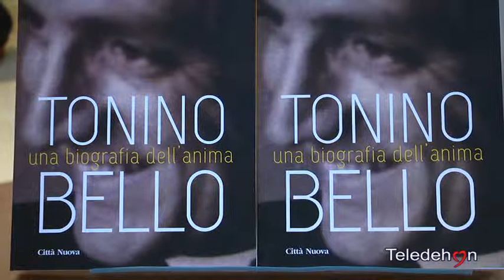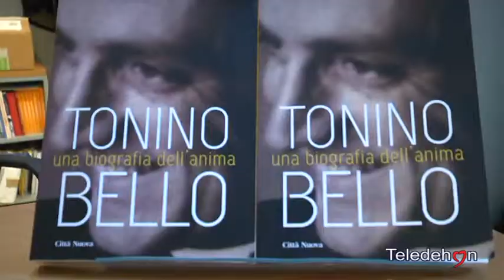MOLFETTA LA BIOGRAFIA DELL'ANIMA IL RICORDO DI DON TONINO BELLO A VENTUNO ANNI DALLA SUA SCOMP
MOLFETTA LA BIOGRAFIA DELL'ANIMA IL RICORDO DI DON TONINO BELLO A VENTUNO ANNI DALLA SUA SCOMPARSA